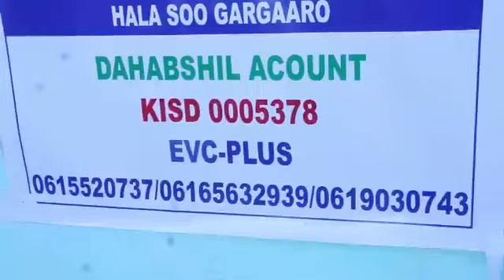xoolodhaqato beelweynta Surre udhasheen oo ay abaartu saameysay oo duleedka Kismaayo ku dhibaateysan